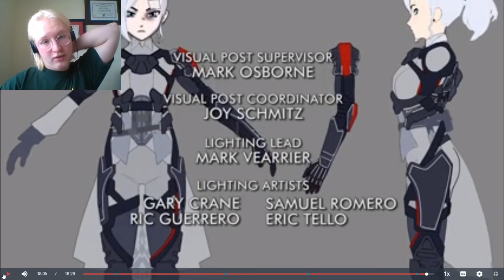RWBY Vol 8 Ep 9 it was, Meh?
Join the RWBY Reactions discord